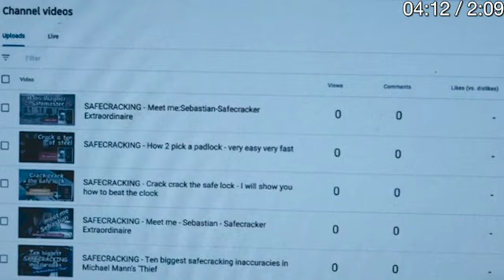ARMY OF THIEVES | movie review like mr.tamilan | full story explained in tamil | flix recap tamil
"If you would like to remove any movie clips i have used in this video, send a email to and your clips will be removed immediately. We have invested lot of time and effort to raise this channel. I am happy to give the revenue to you.

If you still would like to remove any movie clips i have used in this video, send a email to your clips will be removed immediately. We have invested lot of time and effort to raise this channel. I am happy to give the revenue to you.